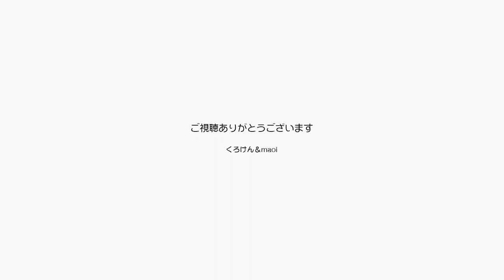呼びかけに返事をする黒猫 今回はポンちゃん特集！【Jean & Pont 2765】2022/2/20 保護猫ジャンけんポン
どんどんポンちゃんが懐いてきます。
特にいろいろな声で鳴く様になってそれが意思表示の一環としてとても可愛くて可愛くて。
日の当たる窓辺でなでなでをされながらナーナー鳴くのは「うれしーー！」って聞こえるし、部屋の外では「出て来てー！」、隣の部屋のタンスの上では「こっち来てー！」ってわがままなんです。
ジャンくんもポンちゃんもどこのうちの猫より甘えん坊だと思います。